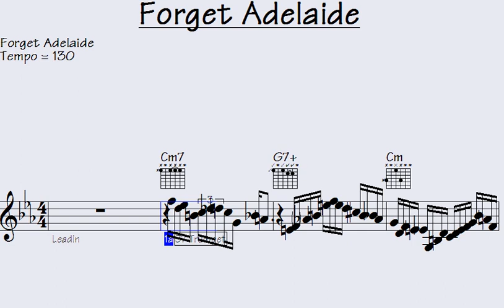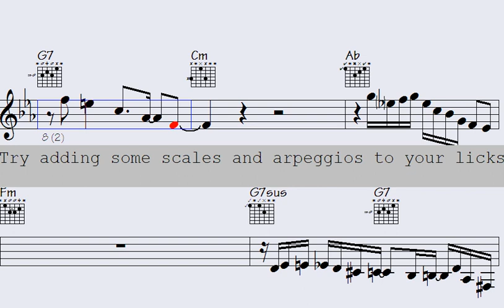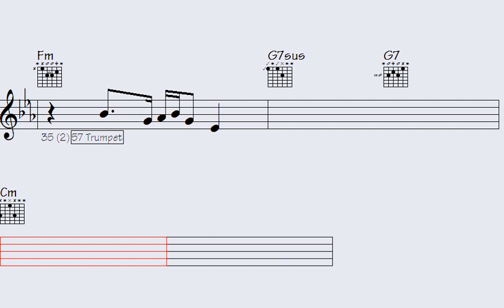🟠Forget Adelaide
"Discover the hidden gem of Forget Adelaide, an enchanting destination that will captivate your senses. Immerse yourself in its rich history, vibrant culture, and breathtaking landscapes. From charming cobblestone streets to picturesque vistas, Forget Adelaide offers an unforgettable experience for adventurers and wanderers alike. Join us on a journey of exploration as we uncover the secrets of this mesmerizing city. Don't miss out on this extraordinary destination – Forget Adelaide awaits your discovery."

l2k 92-220